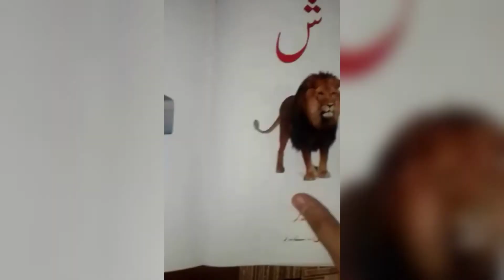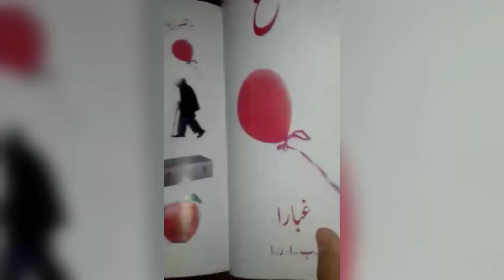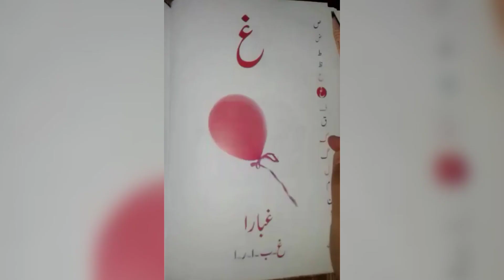ا ب پ Learning With حروف تہجی Part-5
learningا ب پ